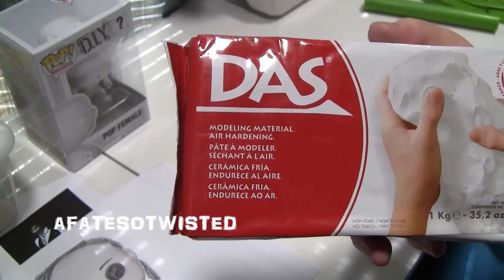Making My First DIY Funko Pop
My Other YouTube Channel -
AFateSoTwisted
My Facebook Business Page Is Here - (Do NOT send me messages about YouTube on this Facebook page!)